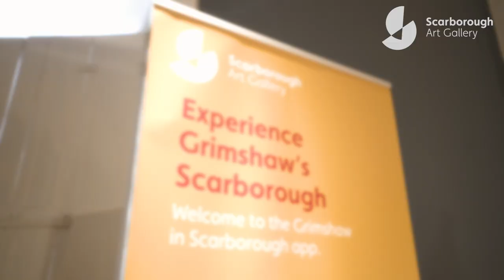Grimshaw's Scarborough augmented reality app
See paintings by John Atkinson Grimhsaw come to life with an augmented reality app, available to download when you visit Scarborough Art Gallery.